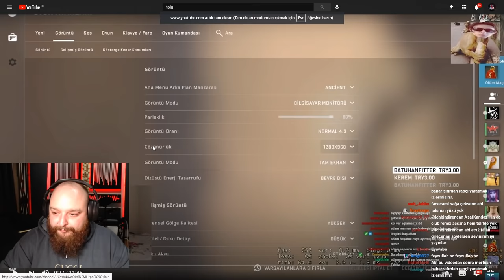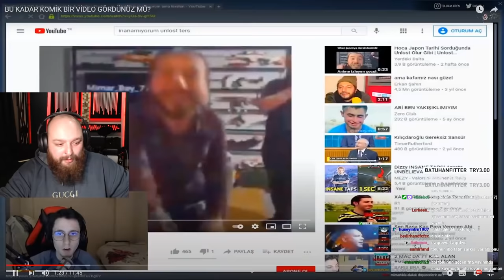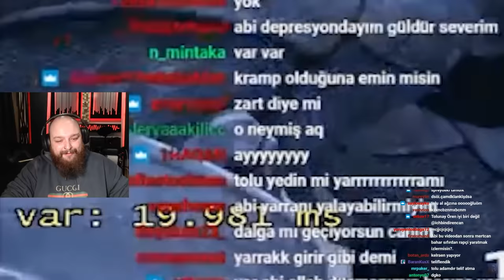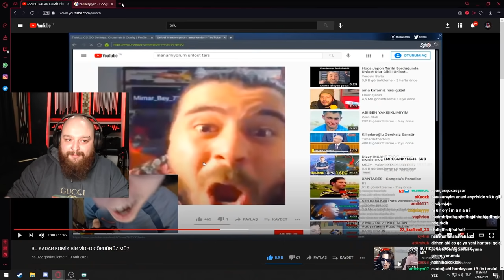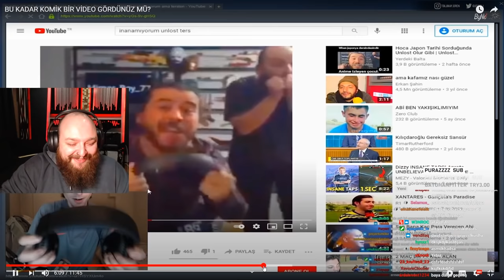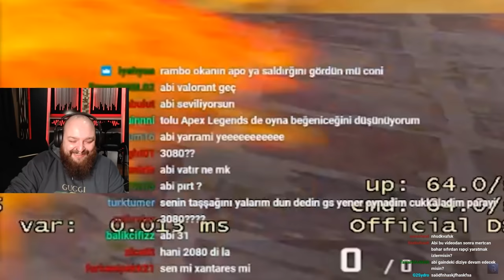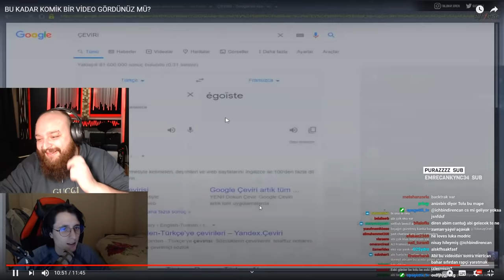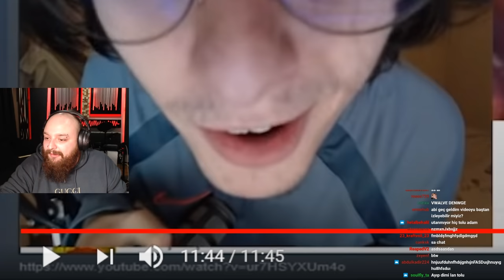İchbindirencan Tolunay Ören İzliyor Bu Kadar Komik Video Gördünüz mü ?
Örmeyen Tolunay Kanalından Örmeyen Tolunay

Merhaba videodaki Tolunay Ören
CS:GO ve GTA gibi oyunlarda eğitici - öğretici tarzı videolara kendi mizahımı katarak eğlenceli anlar videoları yapıyor.